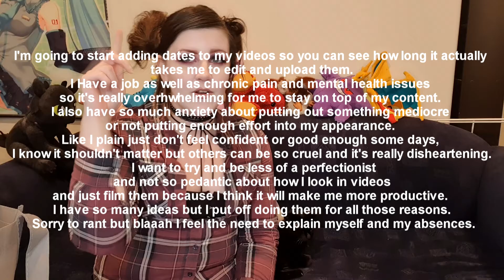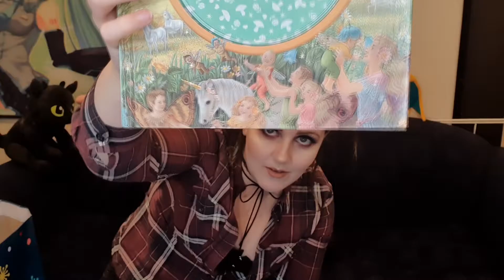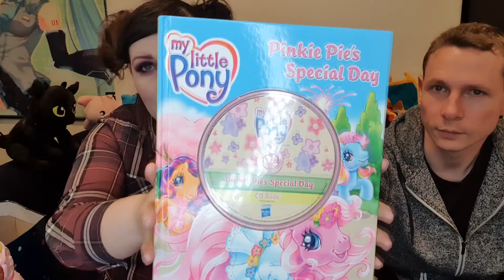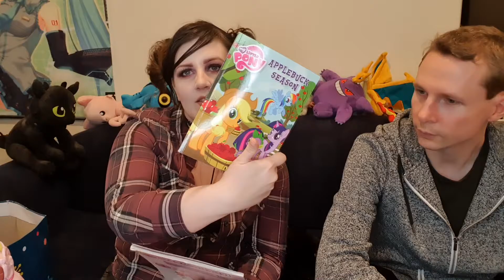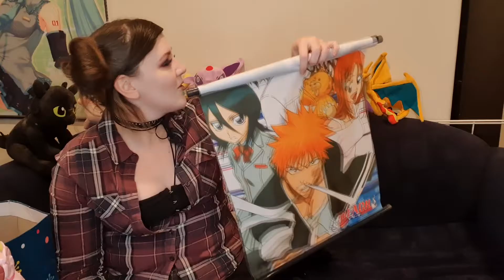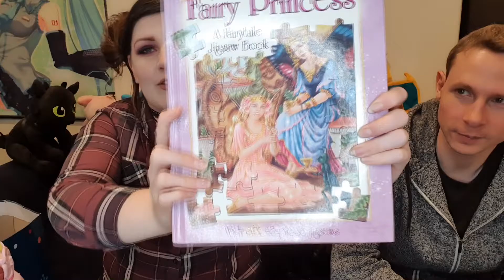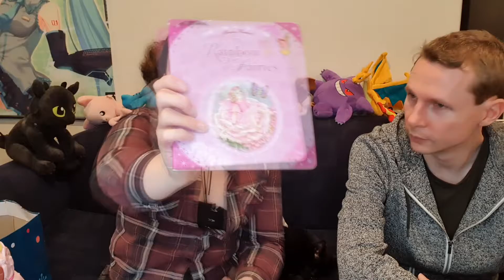🌸🐉Birthday and Xmas Gift Haul for 2019🌸🐉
Hey Flora Fae
 If you liked my content today be sure to fire up that like button, leave a lovely comment